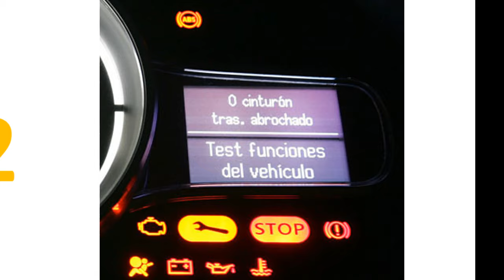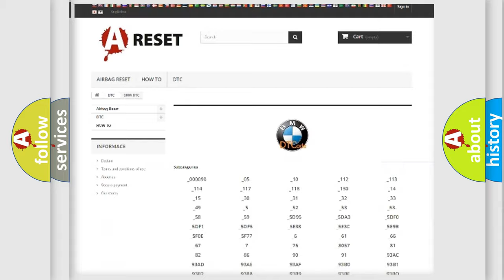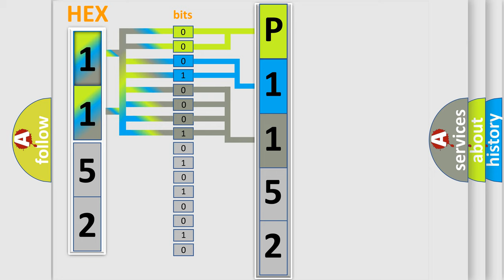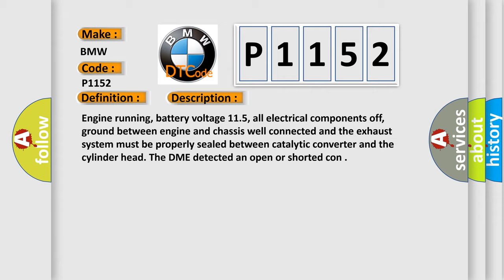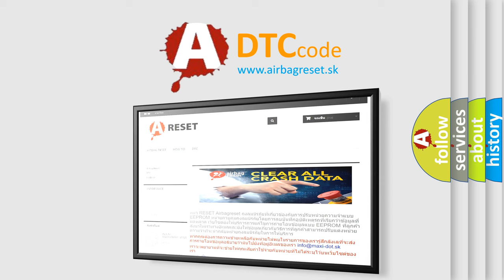DTC Hyundai P1152 Short Explanation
Contents:
0:21 Basic DTC analysis according to OBD2 protocol standard.
1:48 Insight into programming
2:58 A diagnostically understandable description of the Diagnostic Trouble Code
3:05 Basic error definition

Make
BMW
Code
P1152
Definition
HO2S Heater Circuit Current Malfunction
Description
Engine running, battery voltage 115, all electrical components off, ground between engine and chassis well connected and the exhaust system must be properly sealed between catalytic converter and the cylinder head The DME detected an open or shorted con
Cause
HO2S heater power circuit is open
HO2S heater ground circuit is open